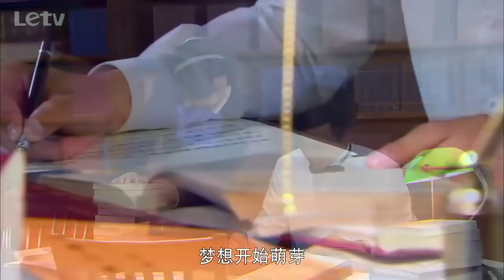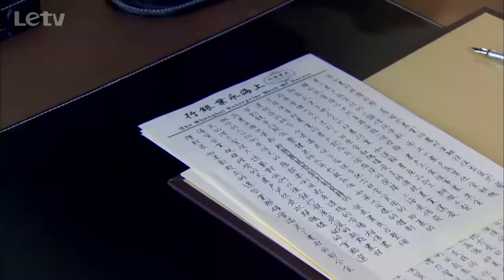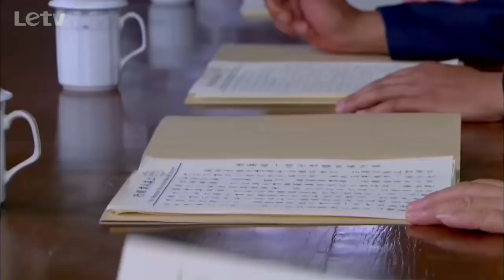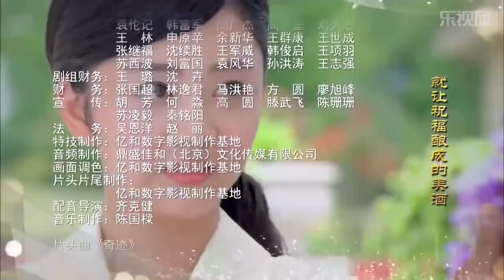虐心民国剧《金粉丽人》14｜天才大少爷与他一生挚爱的女人一起度过数次危机的感动爱情故事